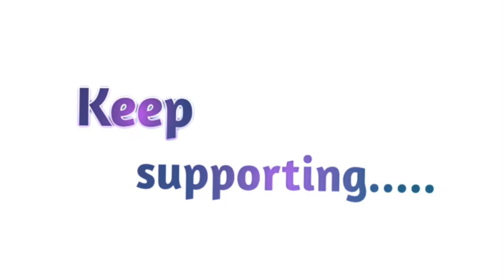প্রধান নেতিবাচক আবেগ সাতটি যেগুলো এড়িয়ে চলতে পারলে জিবনের জন্য কিছু করতে পারবেন | তরিকুল ইসলাম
এই সাতটি নেতিবাচক আবেগ এড়িয়ে চলতে পারলে আপনি আপনার জিবনের জন্য কিছু করতে পারবেন।

সেই সাতটি নেতিবাচক আবেগ. !

ভিডিও তে. !

Hidden feeling : I feel glad.😊